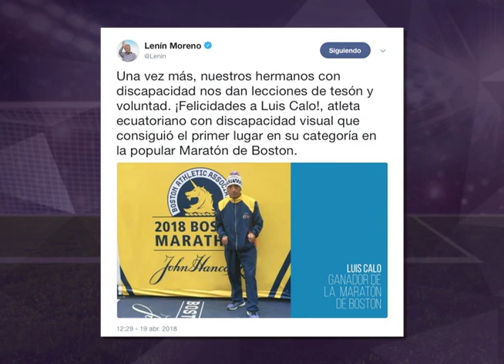Fanático: Luis Calo ganó la Maratón de Boston en la categoría de personas con ceguera parcial